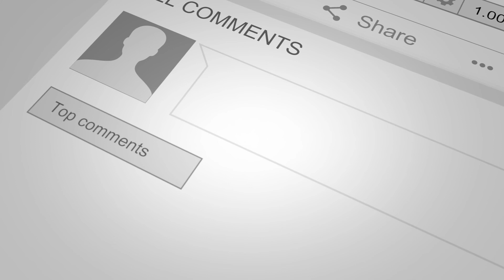Renfrew. Hi-Tech Top Floor Apartment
𝟏𝟏𝟓𝐄 𝐂𝐨𝐜𝐤𝐞𝐥𝐬 𝐋𝐨𝐚𝐧, 𝐑𝐞𝐧𝐟𝐫𝐞𝐰

Hi-tech top floor Renfrew apartment
2 beautifully presented double bedrooms
Bespoke shutter blinds / excellent first-time purchase
Smart power sockets fitted compatible with alexa & google
Fully serviced gas central heating system / drying area & garden
Home cinema projector system can be negotiated in sale
Fabulously spacious lounge awash with natural light
Immaculate well-appointed kitchen with upgraded worktops
Excellent storage / loft space / six cupboards
Calming neutral tones throughout / easy commute to Glasgow